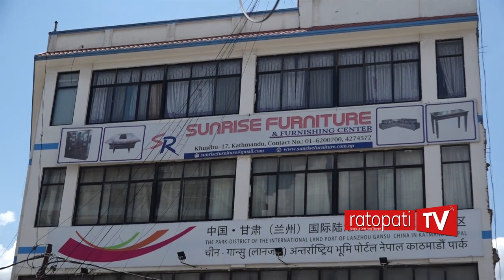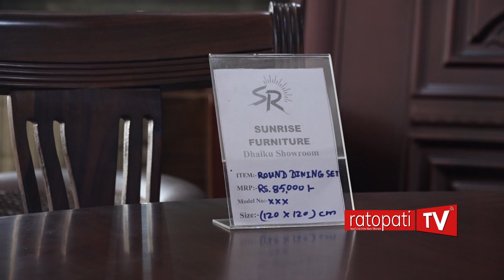काठमाडौँमै अत्याधुनिक बृहत् फर्निचर उद्योग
Sunrise Furniture